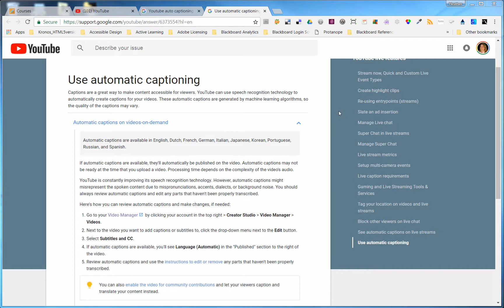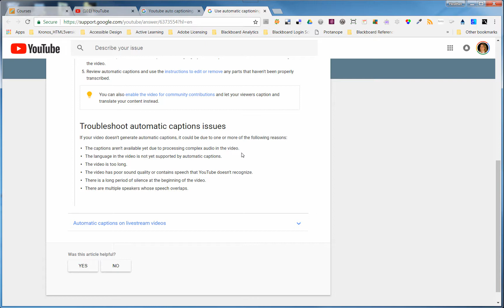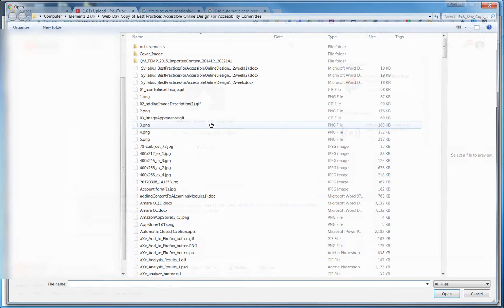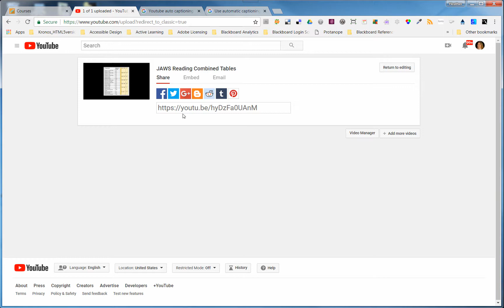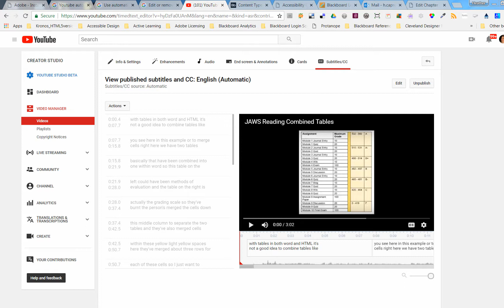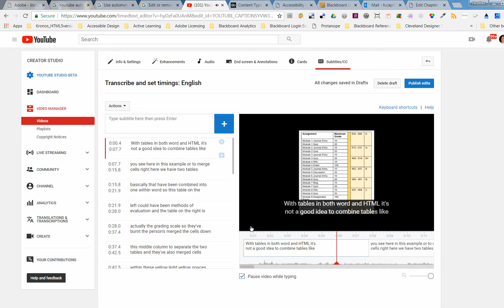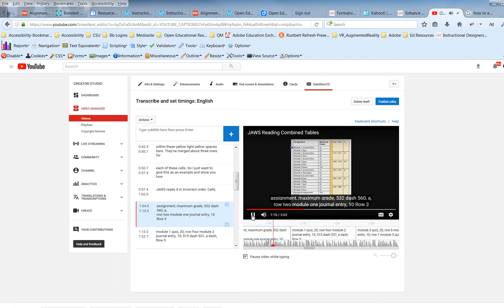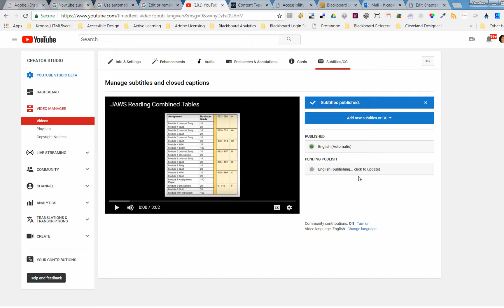How to Correct Youtube's Auto-Generated Captions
This video shows how you can take advantage of Youtube's auto-generated captions, by correcting them once they are applied to the uploaded video. It also explains why a video might not be captioned or where you can run into trouble, according to Youtube's support page.